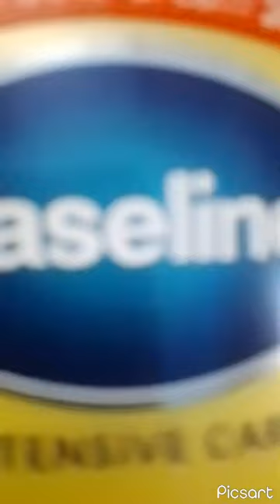Vaseline Body lotion 🧴